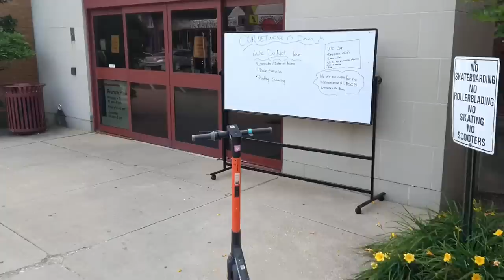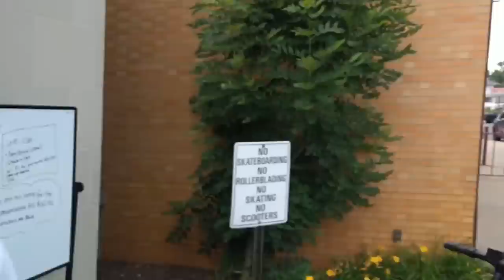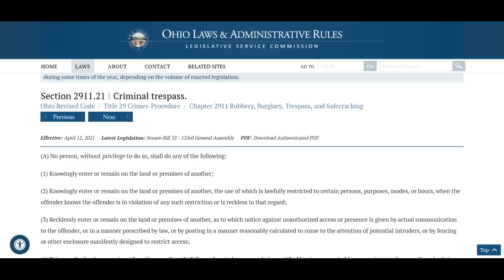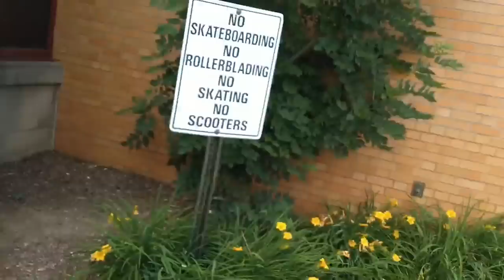Imbecilic Frauditor Thinks The Laws Don't Apply To Him and He Gets Arrested